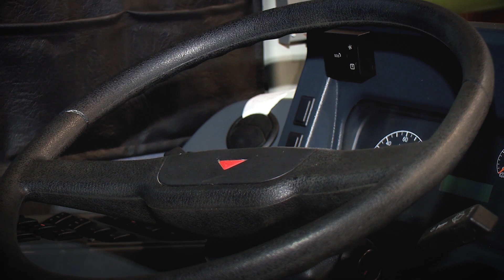ЭКСПРЕСС АВТОПАРК АВТОБАЗЫ АЙХАЛЬСКОГО ГОК ОБНОВЛЯЕТСЯ